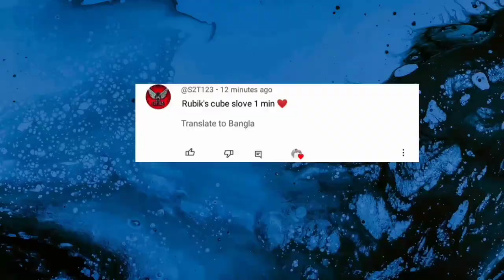Unveiling My Journey: I Learned 10 Skills in Just 6 Hours!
I learned 10 skill in 6 hours
skills
learn skills
high paying skills
top 10 skills to earn money
study motivation
5 skills to learn in 2023
skills tutorial
high end skills
bottle flip
bottle flip challenge
challenge
bottle flipping
bottle
flip
funny video
viral shorts
flip the bottle or starve challenge
bottle flip happy wheels
flip the bottle challenge
self defense
sabertrio reaver
filipino martial arts stick fighting
escrima single stick fighting
escrima single stick
arnis exercise single stick
arnis single stick drills
arnis single stick
kali centre single stick
kali single stick flow
kali single stick drills
bholenath
rubik's cube
puzzle
speedcubing
cube
how to solve a rubik's cube
puzzle solving
rubiks cube
solving a rubik's cube
cubastic
speedcuber
record
solve
puzzles
world record
how to solve a rubiks cube
the hardest puzzle
the most difficult
cubing
puzzle review
my puzzle collection
solving
the largest rubik's cube